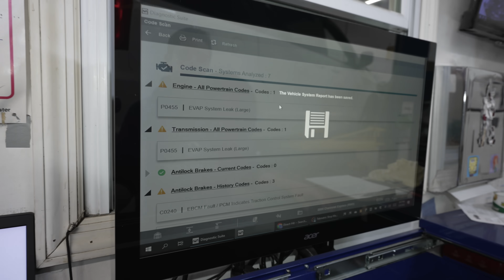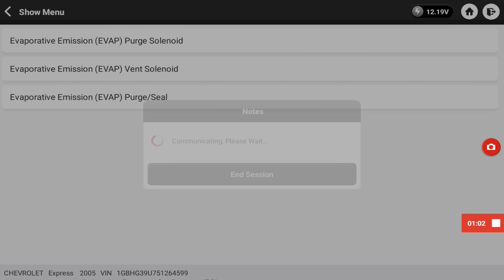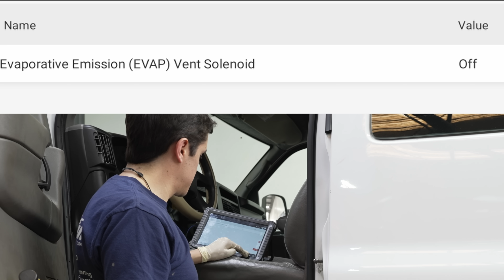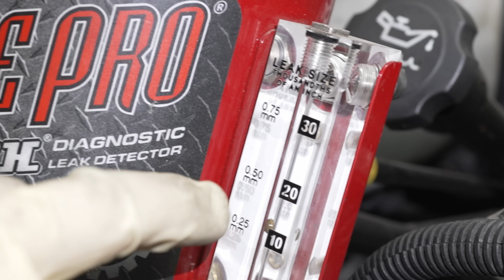Diagnósticamos el problema pero el cliente siente que no se llevó nada! Y que encima pagó demasiado!